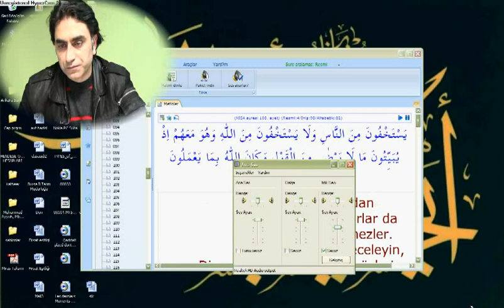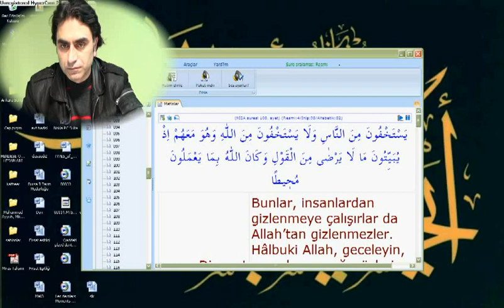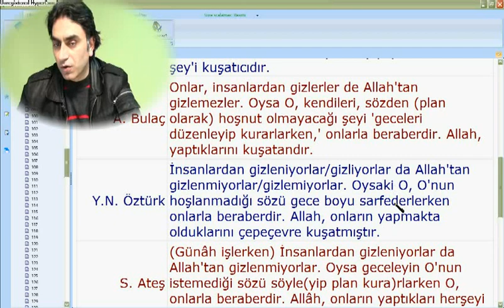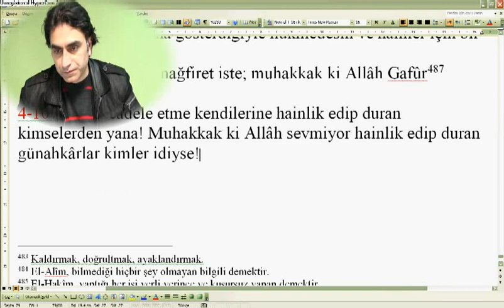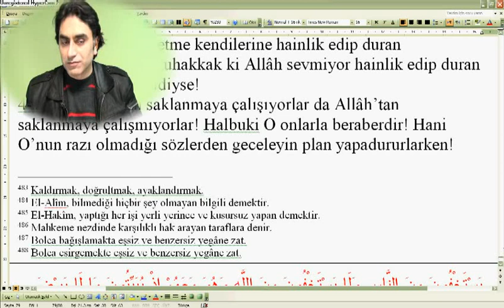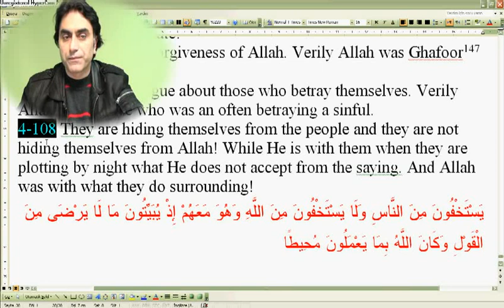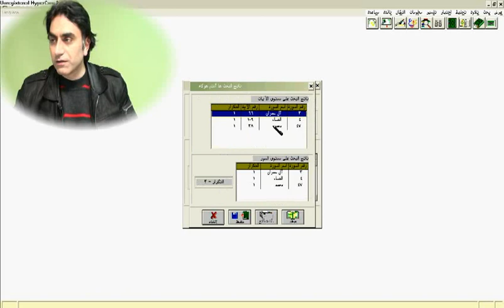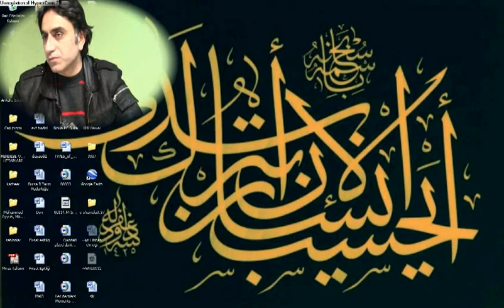Nisa suresi 108--109 (Doç. Dr. Halis AYDEMİR)